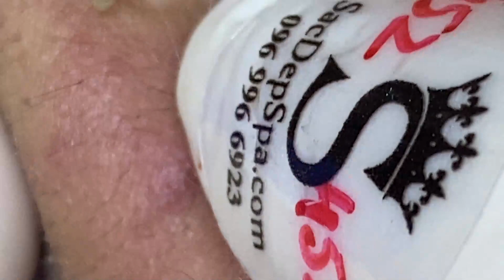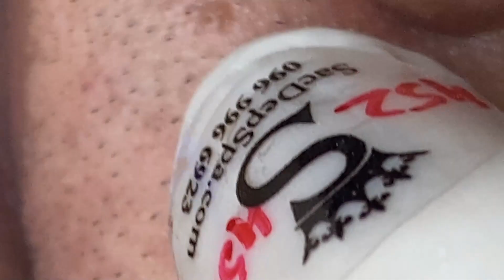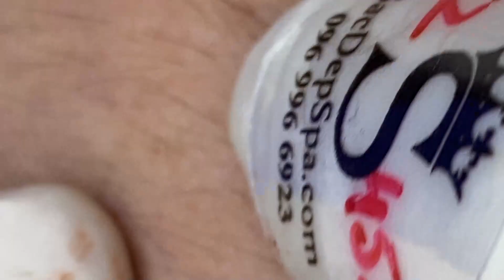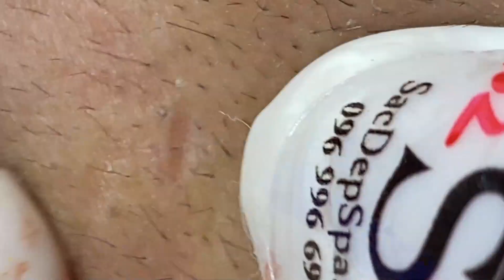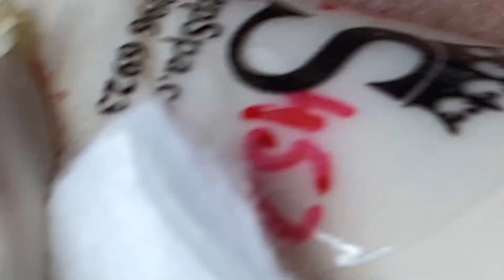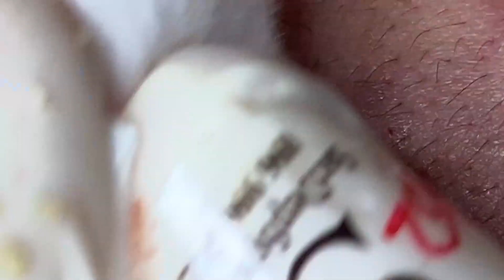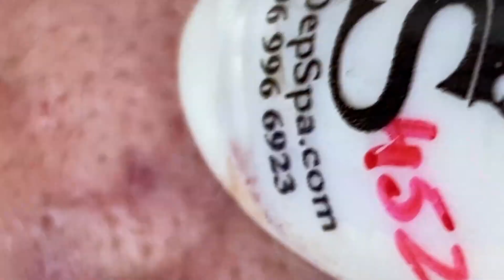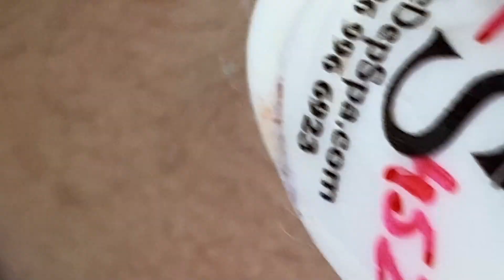Extreme Blackhead Removal at LNG Skin Care #029